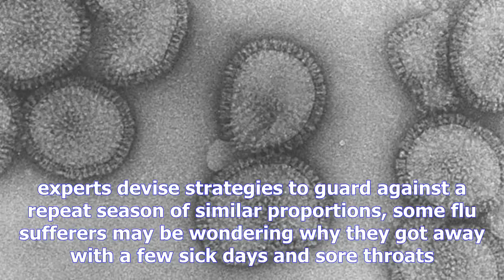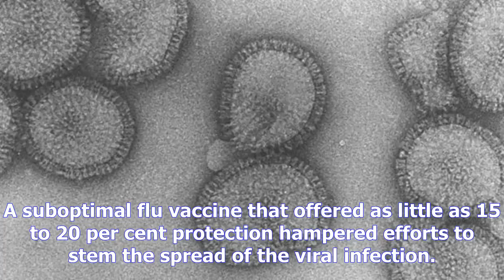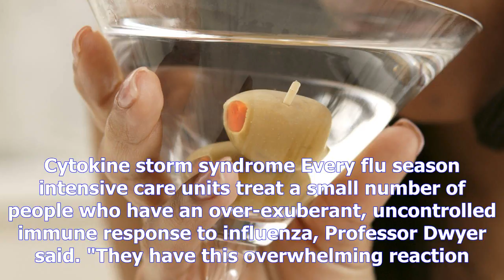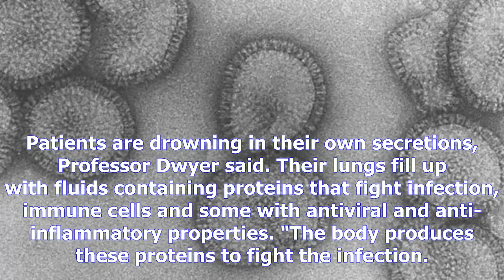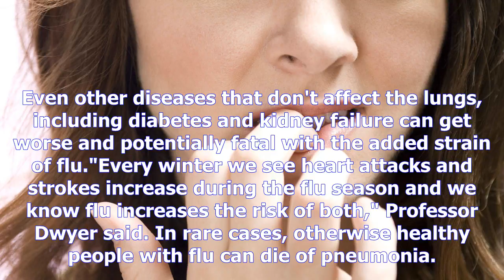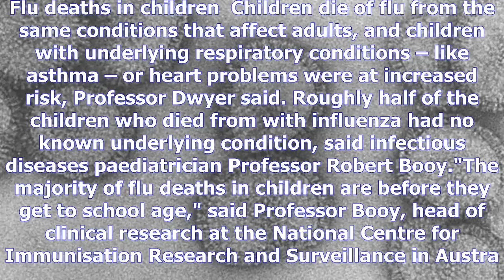Why flu might keep you in bed for a few days and kill others